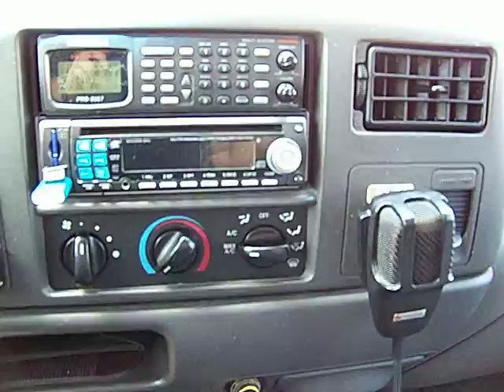A day in the life of a Tow Truck Driver Part 4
This is a typical day in my life as a Tow Truck Driver. Here I am on call scanning the frequencies. You can see the cab interior of my truck and all the extras like the GPS, Turbo Timer, Scanner and MP3/CD Player.

I am driving a 2000 Ford F-650 with a Cummins ISB 5.9 Liter Diesel Engine and a 6 speed EATON Manual Gear Box.